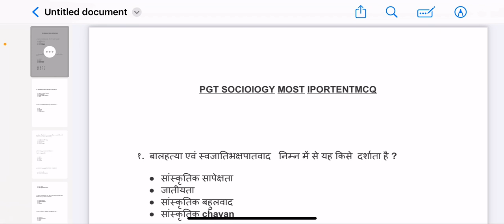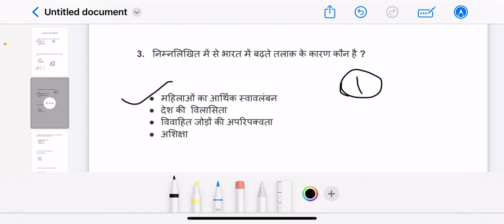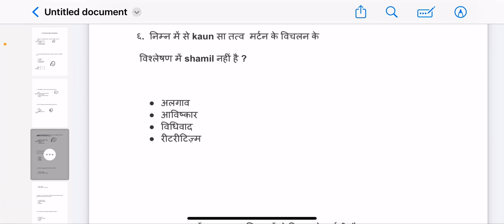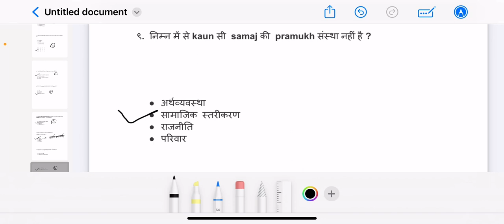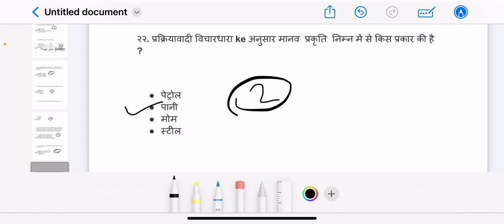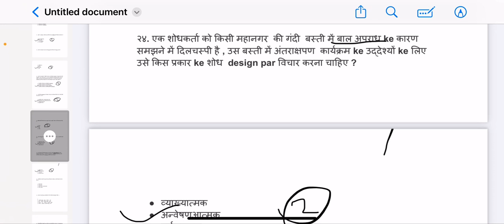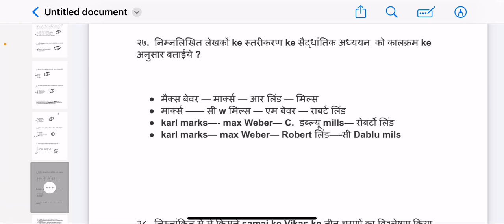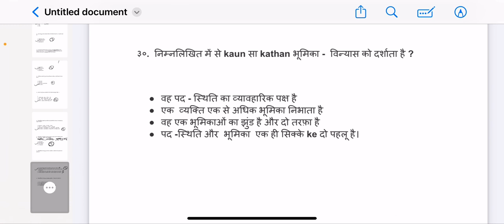PGT SOCIOLOGY/ Net / JRF/OTHER SOCIOLOGY EXAM/ Mukhya sevika exam/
#bihar pgt sociology
👉प्रीवियस ईयर सॉल्व क्वेश्चन पेपर
👉SUCCESS TO SOCIOLOGY APP